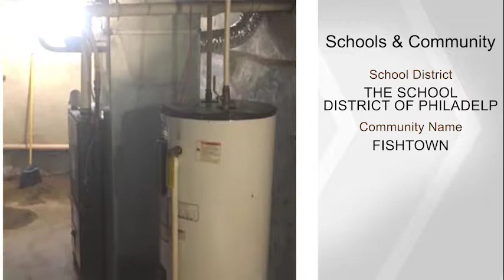2010 E BOSTON ST, PHILADELPHIA, PA 19125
Come see this 2/3 bedroom house in Fishtown. This property was fully renovated approximately 8 years ago down to the studs.  It has a newer kitchen and bathroom,  New carpets and new flooring through out.  Great location and for a great price.  Central air plus so much more.  Put this property on your list.